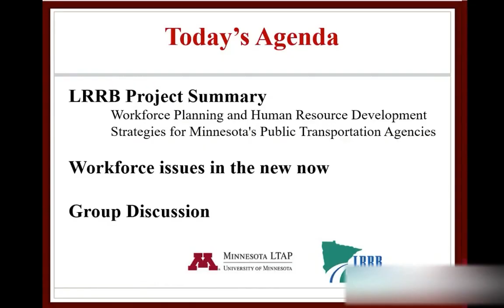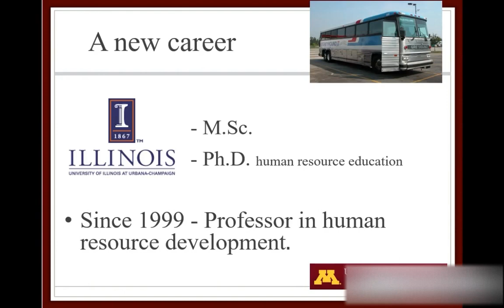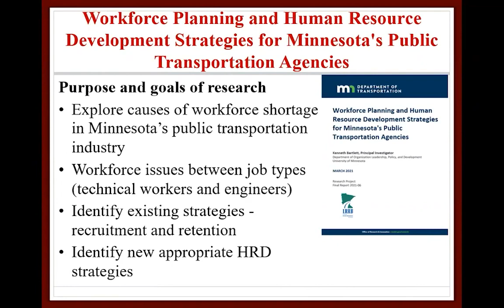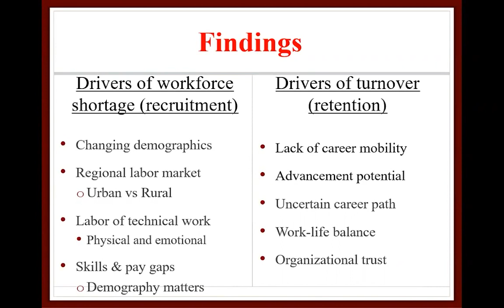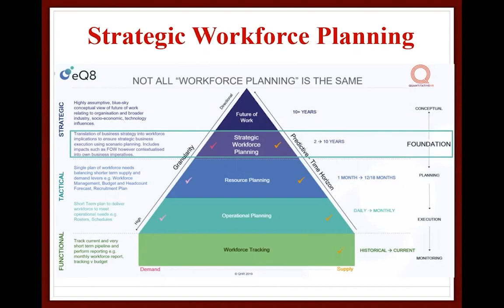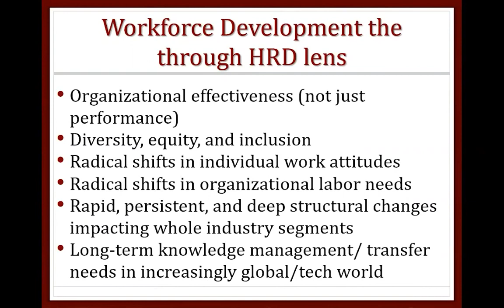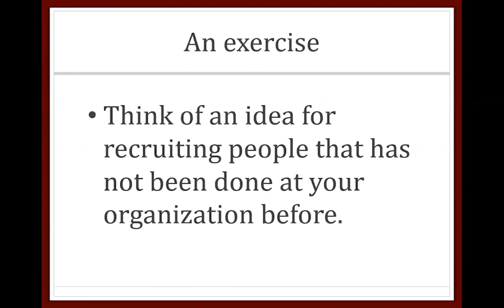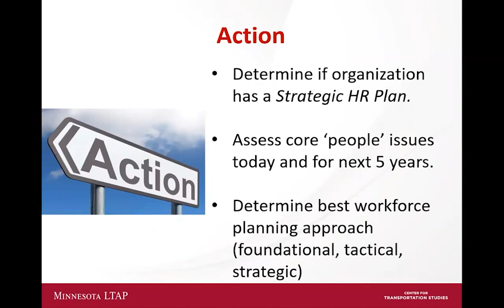MGS-GI May 2022 - Strategies to Address Workforce Retention and Recruiting Challenges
Dr. Kenneth Bartlett from the University of Minnesota presents, "Strategies to Address Workforce Retention and Recruiting Challenges facing Minnesota Transportation Industry."

Recorded May, 2022 at a meeting of the Minnesota Geotechnical Society